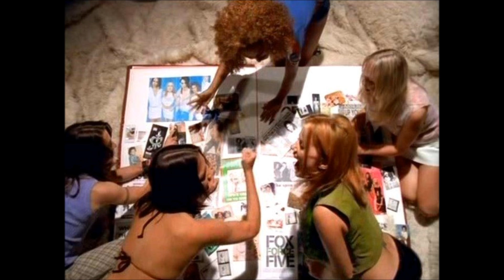Spice Girls - Mama (Ary's Alternative Remix)